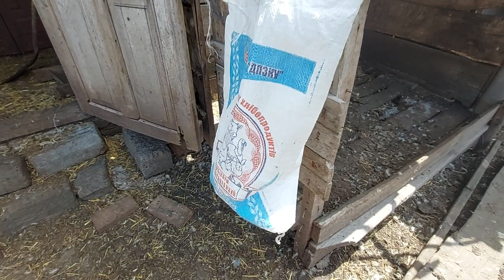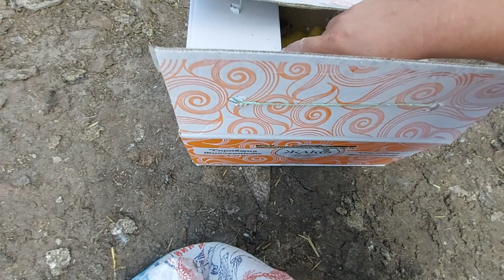Утка вывела утят и я сразу от них избавился)) привезли солому!